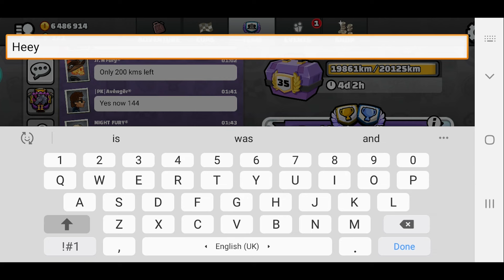Hill Climb Racing 2 - BIGGEST TEAM CHEST EVER 😱 GAMEPLAY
This is the biggest team chest in hcr2 - level 56 - since the 2500km (max km) system was applied to the game.
Some other big team chest :
hcr2 vereshchak team chest
hcr2 brazil team chest
hcr2 United legends team chest & etc...

NOTE : Your opinion is more valuable to me than you think
SO DON'T FORGET TO WRITE YOUR COMMENT